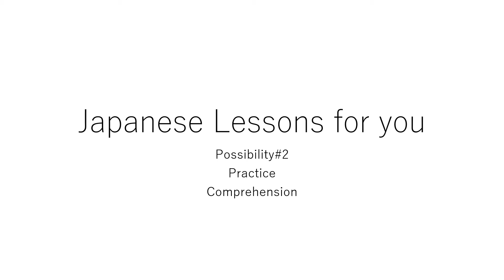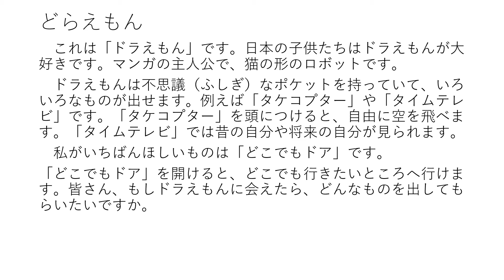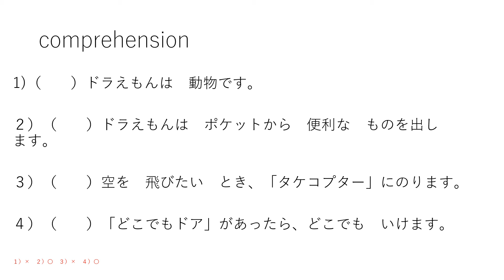【Japanese Lessons for you】可能 かのう possibility#2